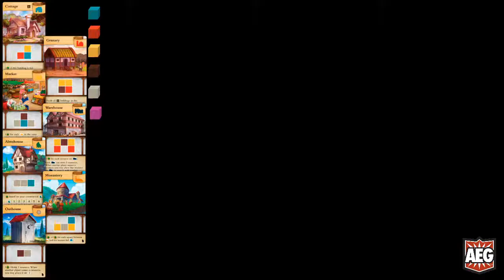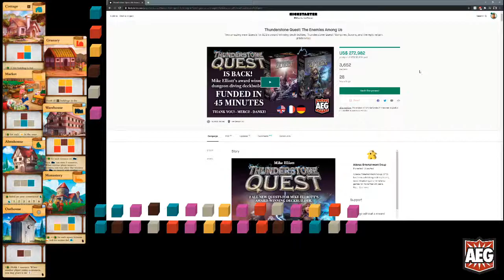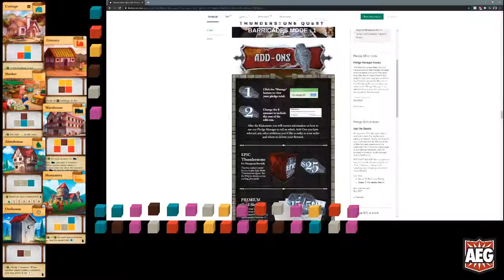Let´s play Tiny Towns! Wohoooo!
Grab your copy of Tiny Towns and join the AEG Team in our daily livestream.  Be part of our giveaway, and win a copy of Point Salad,  by liking and sharing the stream in your timeline.